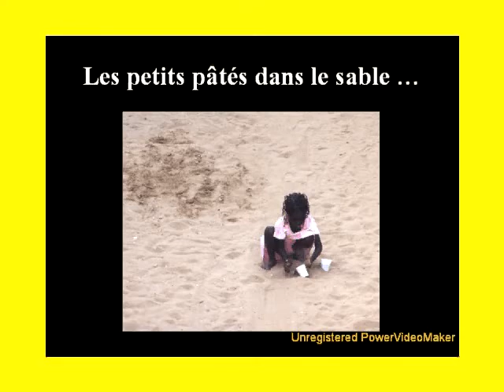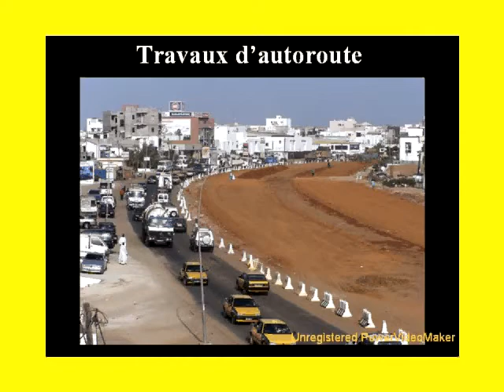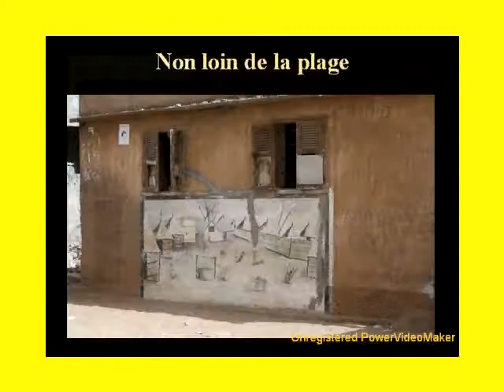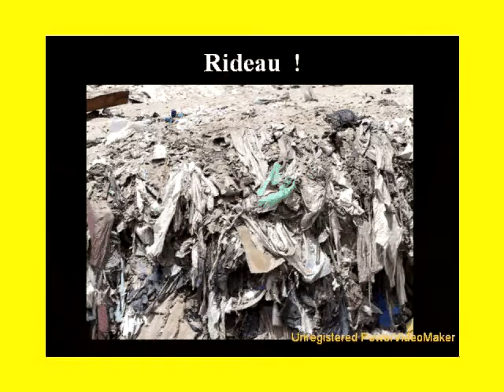SENEGAL 2007 Chez Khadi et Seyni